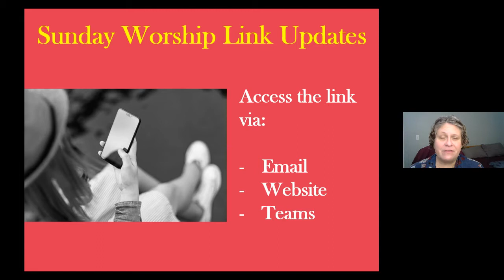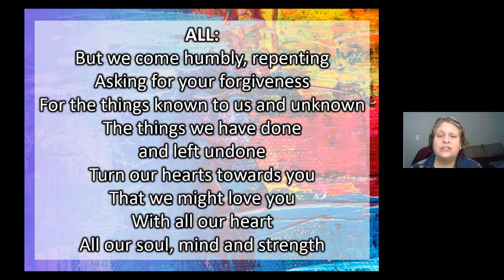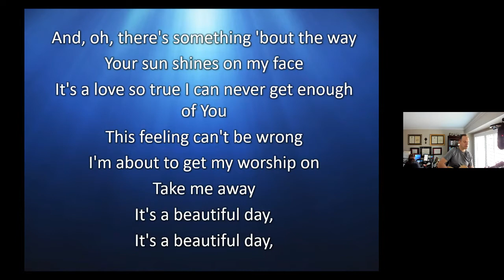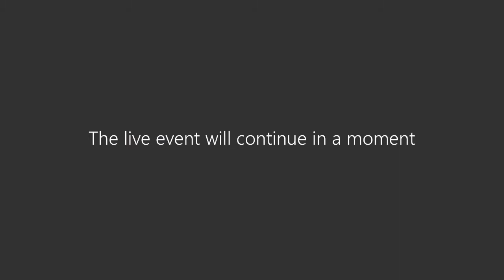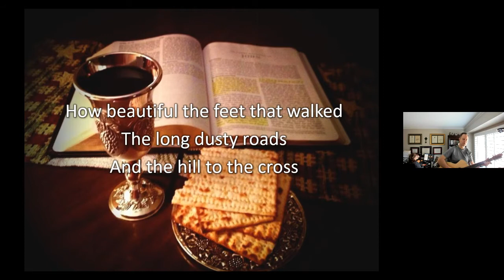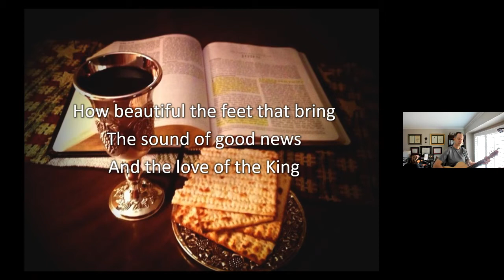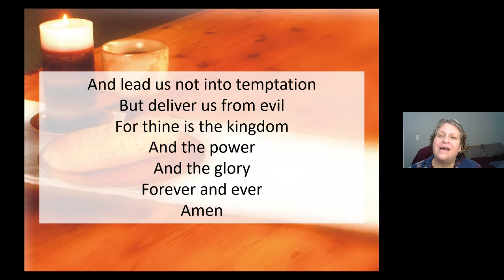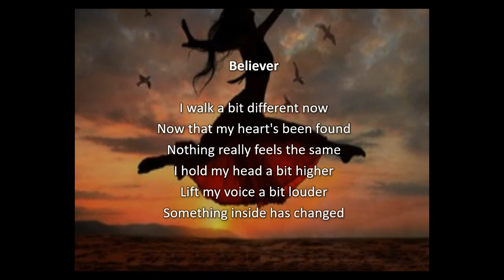February 7, 2021 - I Live to Serve - Faith Lutheran Church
It’s always fun to be served, isn’t it?  Eating out - no food to prepare, no dishes to clean up…just hopefully, good service.  Having and manicure or pedicure.  Getting our hair cut. Staying in a hotel. All these and more, we love because someone is serving us!  When we love someone deeply, it is natural for us to want to serve them.  So, if we love God – it makes sense we would want to serve God.  But there is a difference between serving to just feel good, and serving out of love for God.  What is it?  Join us this weekend and discover the answer!